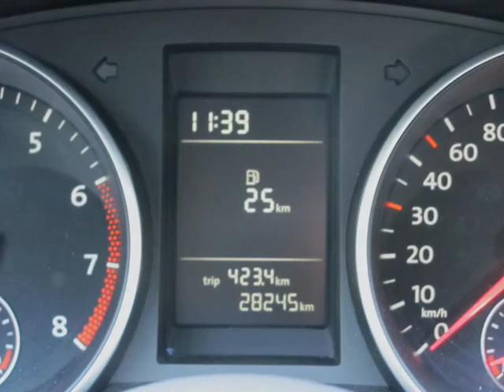Volkswagen Golf 6 second hand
Volkswagen Golf 6 TSI : ocazie / second hand in Bucuresti prin Weltauto